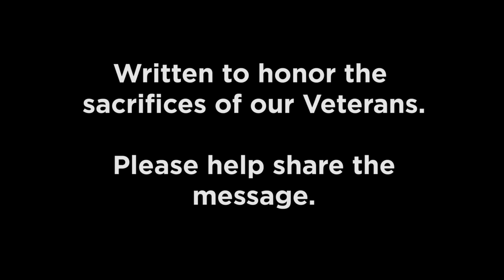Why Freedom isn't Free. He Still Pays the Price (Extended)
Why Freedom isn't Free. He Still Pays the Price.. This Song was written in Honor of the Veterans who have sacrificed so much to serve us. Freedom is not Free. After a video interview with a veteran in the Spring of 2015 I was moved by the sacrifices and struggles the veteran faced upon returning home to regular life. The Soldier had been wounded in several different conflicts. He returned to civilian life and was faced with countless trials. PTSD, Depression, Alcohol, Prescription Drugs, and memories that wouldnt go away all took their toll. He battled inner demons, for years but eventually found a way out. It took him years to rise above the difficulties he faced. Never before had I really seen the depth of the wounds of the men and women who serve our country in the military. Battle scars may heal physically but often times the wounded soul is a much harder thing to overcome. I was moved and deeply grateful for his sacrifice. I listened as he spoke of watching his best friend die in front of him.  "It rocked my world" I went home and wrote this song titled, "He Still Pays the Price." We ought to be grateful for our freedom because it comes at high price. I will be forever in debt to our veterans. Don't let them stand alone! Though we will never fully understand what they have done for us we can show gratitude and thank them in whatever way we know how. This is my way of saying thank you.